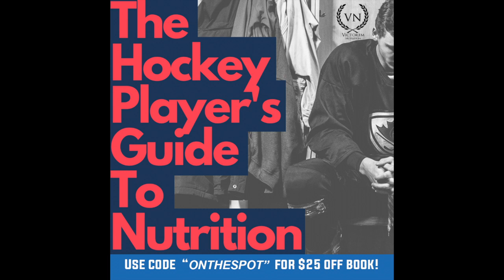Tyler Palmer | Former Pro SPHL & ECHL player & Current owner of TPF (Ep. 102)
HAPPY HOLIDAYS SPECIAL EDITION

Welcome back to Episode 102 of On the Spot Sports and in today's episode we have a very special guest, former pro SPHL & ECHL Player, Tyler Palmer! Tyler and I talked about his professional hockey career, his time playing college hockey and Junior hockey as well as what it felt like to get his first professional goal.  We also talk about his Fitness company called Total Performance Fitness and his training style.  We hope you guys enjoy this episode!!

Thank you Tyler for coming on the show!  I had a blast!